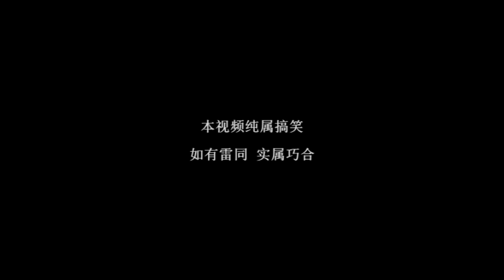唸你——随便拍拍版 teaser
12.8.11 和朋友庆祝生日，即兴就拍了起来。
纯属玩玩。

个人觉得刘子千的唸你是一首很好听的歌。^_^

男主角：Cinderella King
女主角：Mseven Easttime Tornado
掌镜    ：Cheejen Ho
剪接    ：Mseven Easttime Tornado
指导    ：HowTong K
寿星    ：Shanying L
歌曲    ：唸你——刘子千
场地    ：Poco Homemade, Bangsar, Malaysia